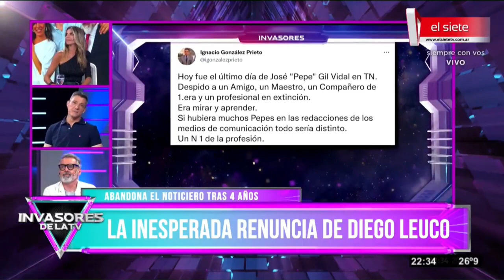LA RENUNCIA DE DIEGO LEUCO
La inesperada renuncia del periodista Diego Leuco abrió un abanico de opiniones y debates en la tv y entre los periodista, entérate en Invasores de la TV el motivo de su renuncia .